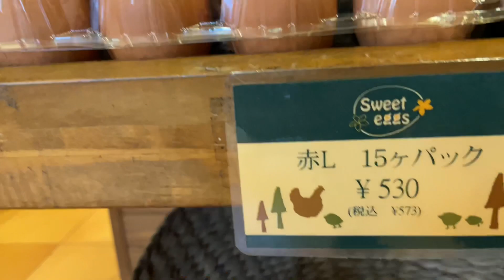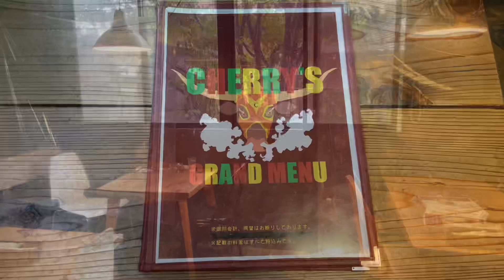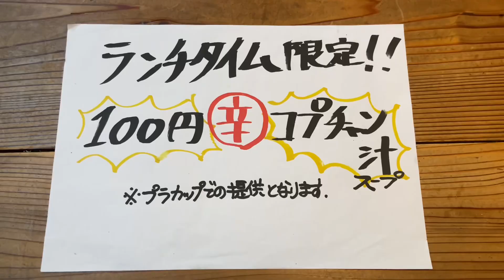炭火焼きビーフハンバーグでランチ[相模原/田名]拘りの炭火焼きで噛み応えの有る美味しい肉の一時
ステーキハウス　Cherry's

神奈川県相模原市中央区田名の田名工業団地の
片隅にひっそりと構えるステーキハウスです。
普通ならば繁華街及び街道沿いに有るのが普通
ですが、この地に有って地元並びにリピーター
の支持をもって平日でも行列の出来る人気繁盛
店となっています。繁盛の理由は、拘りの炭火
焼きステーキの肉々しさが有る食感と美味しさ
と店内の若者向けの雰囲気と元気なスタッフの
出迎えの挨拶等の小気味良さに有ると思います。
今回初めてお邪魔し、ハンバーグステーキを
食べましたが、大変美味しく頂きました。
ご視聴頂きました方々も是非来店されては如何
でしょうか。
　　　　　14時00分〜22時00分
神奈川県相模原市中央区田名